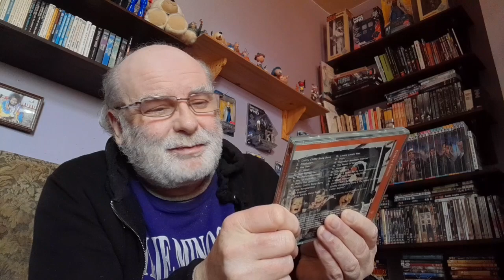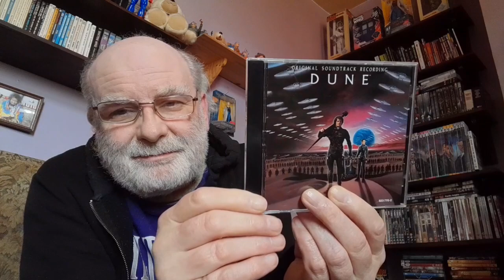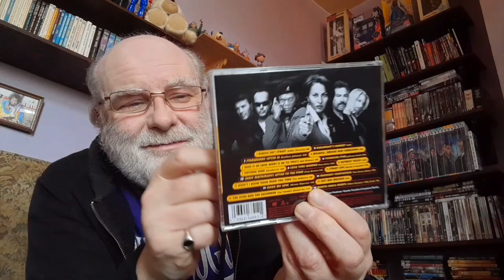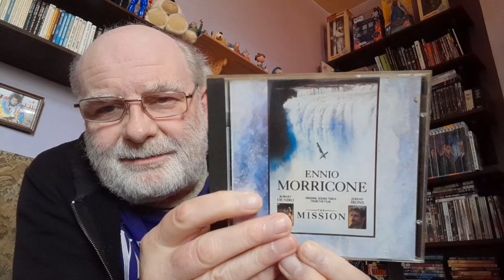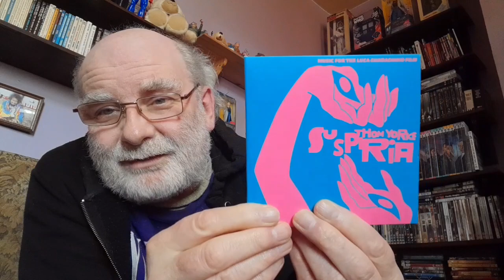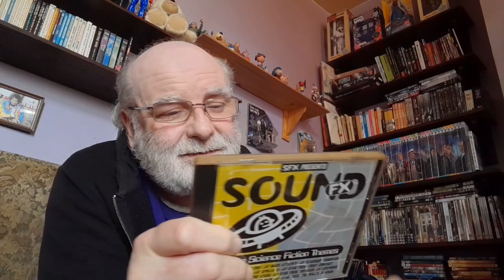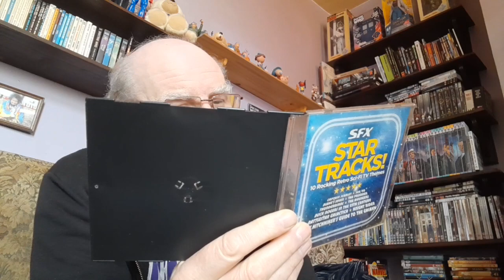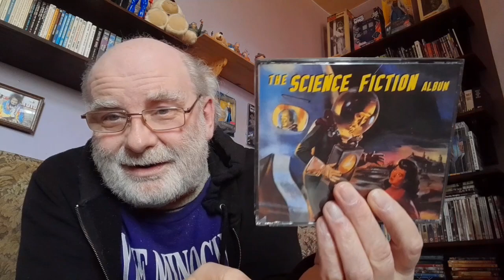From My CD Collection - Movie Soundtracks and Film And TV Series Themes.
From my CD collection, Movie Soundtracks and Film and TV themes.